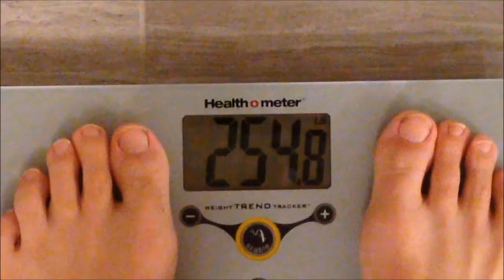Make A Choice - Eat Fat Or Be Fat - Ketogenic Lifestyle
If you want your body to learn how to burn fat, you have to feed it fat.  Make a choice to either eat fat or be fat.  Join me and millions of others on this Ketogenic lifestyle and get on the road to optimal health. Reverse the effects of our terrible lifetime of eating the wrong things.

Follow My Macros on MyFitnessPal @The HeavyTruth

Send Questions or Testimonials By Mail:
Kevin Gillem
P.O.Box 291517

I recommend Smackfat Ketone Strips
I use the Match DNA Milk Frother
I use NOW MCT Oil
Original Weight = 395
Contest Weigh in = 301
90 Day Goal = 241

I'm Kevin and I  have used a Ketogenic diet to successfully lose 140 pounds and I am still shrinking.  I hope to one day be half the man I was at 400 pounds.  During this journey I have learned a lot about weight loss, Metabolic syndrome, Insulin Resistance, LCHF dieting and overall health in general.  I am greatly interested in continuing to learn about health related topics and sharing what I learn with others so that all of our lives can be improved.  I would also appreciate feedback from you all so I can share it with other subscribers and we can all grow as a community.

My wife is a Young Living Essential Oil Distributor.  If you are interested in purchasing any high quality essential oils at a discount or earning a living by helping other people learn how to use essential oils to improve their lives, please consider using this I am not a doctor.  I am not licensed. I do not hold any qualifications for giving medical advice.  This is an account of my own experiences and does not apply to anyone else.  All information, content, and material of this channel is for informational purposes only and are not intended to serve as a substitute for the consultation, diagnosis, and/or medical treatment of a qualified physician or healthcare provider. If you have questions about your own personal situation it is recommended that you discuss them with your own licensed healthcare professional.  If you think you are having an emergency, dial 911 immediately.